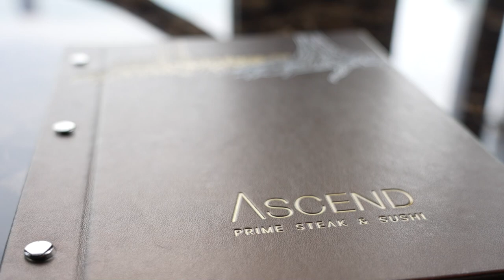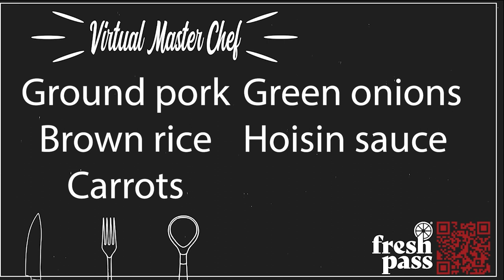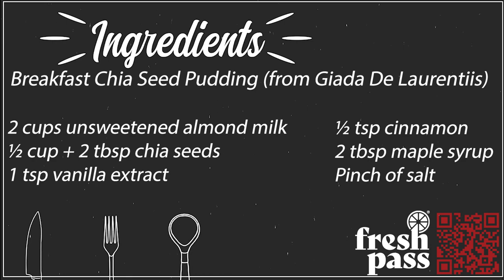I Cook, You Measure Season 1 Bonus Bites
It's the Bonus Bites episode of I Cook, You Measure. These stories landed on the cutting room floor in the original episodes but were too good not to show you.

You might remember from Nieko Thorpe's episode that had an aversion to onions. He's also not a fan of guacamole - but we made it anyway as he shares the story he tells most often about his NFL career. It's about the birth of his daughter and the kindness of the Seahawks coaching staff.

See the no-cook breakfast that I have been known to prep at 4am when I get back from a road trip.

And hear more stories from Chef Jeremy and the baseball streak he was responsible for ended, all because of a few carrots.

Elaina Morris, the President and CEO of Ascend Hospitality Group - our presenting sponsor for I Cook, You Measure - co-hosts and adds her own stories from the kitchen and the pitch - she was an elite soccer player through college.

My name is Jen Mueller. I’m an NFL sideline reporter for the Seattle Seahawks and a part of the Seattle Mariners television broadcast. I’m also a business owner focused on effective communication. My videos provide a different lens to view sports fandom and business communication. I love combining the two because I’ve seen first hand how sports can bring people together and I success (even in sports) always comes down to effective communication. My newest project “I Cook, You Measure” combines all of my passions: sports, conversations, food and wine. Drop me a line and let’s Talk Sporty.